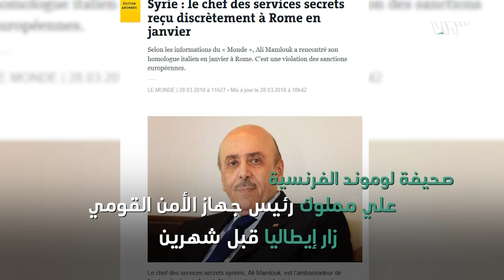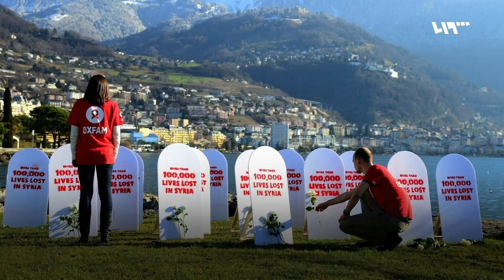التفاصيل الكاملة لزيارة علي مملوك إلى إيطاليا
إعداد: ناصر عدنان